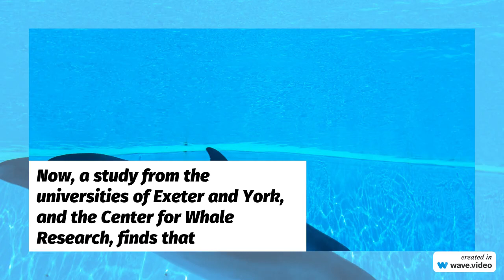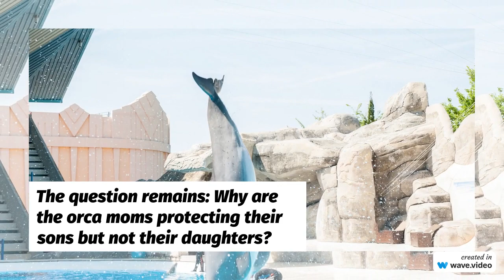Female killer whales